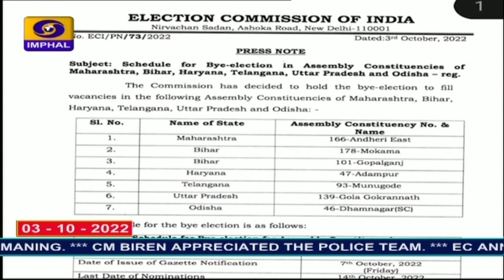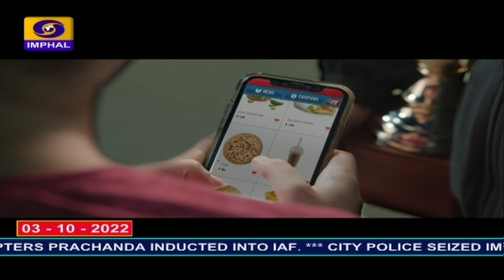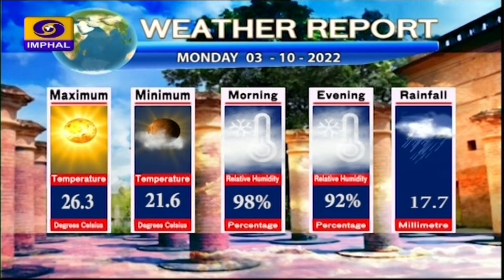DDNEWS IMPHAL | MANIPURI PAO | 3rd OCTOBER | 2022